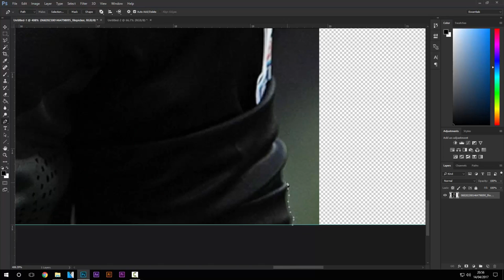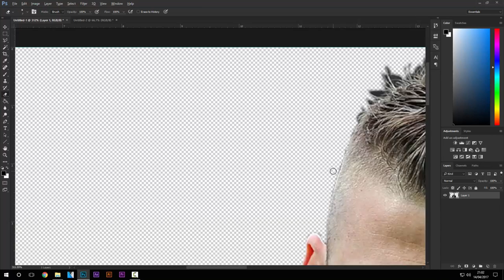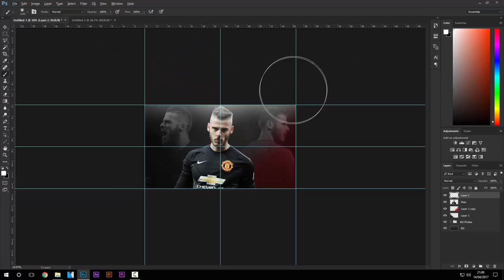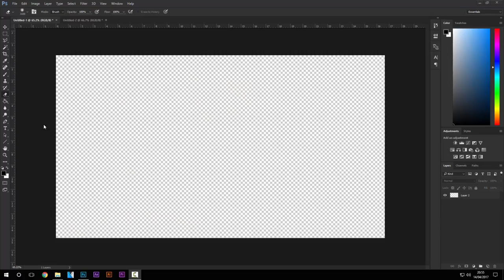David De Gea Design (Manchester United) | Photoshop Speedart #10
Song: Section Boyz - Lock Arff [Instrumental]

If you happen to use any content/artwork created in this video, please be sure to give credit.

This video was uploaded by NumairKhanation™